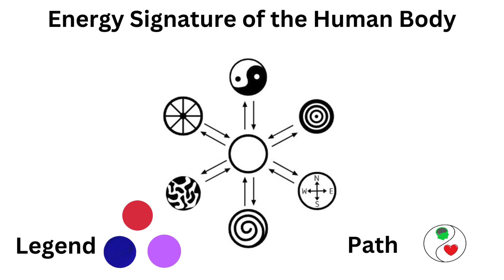Energy Signature of the Human Body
Reviews the concept of the energy signature and the existence of an  energy signature of the component parts of an energy structure. Discusses the body as a sensing device and a way in which we can perceive how we generate thoughts. Followed by short discussions on the some particular energy related and energy dependent aspects of our body

Timecodes:
00:00 Introduction
1:07 Background
3:03 Energy signature of atoms and component parts
5:48 Body as a sensing device
10:41 Creating thoughts
14:38 Body as a vehicle
15:29 Needs of the body
17:13 Body as an antenna
18:04 Body wisdom
19:10 Mind body connection
20:10 Illness
22:14 Rituals
23:16 Body Memories
24:42 Closing thought

A complete listing of RYUC and Beyond YouTube recordings and transcripts are available

Video Detail

RYUC and Beyond
Narration: Ken Ferlic
Creation Partner: Creativity Trust
Visuals: Canva